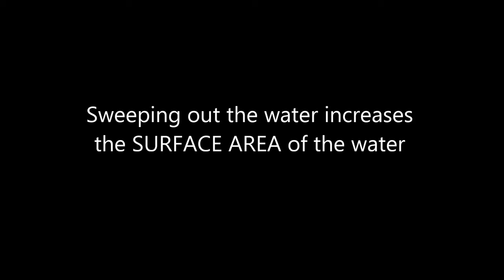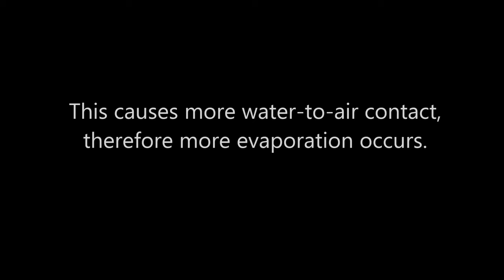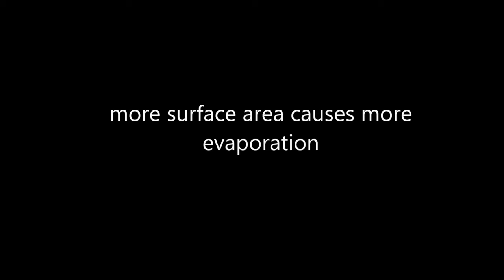Time lapse: Surface area and evaporation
FOLLOW UP VIDEO "Real world surface area/evaporation: skatepark & basketball court"

Gazdonian Productions 2014